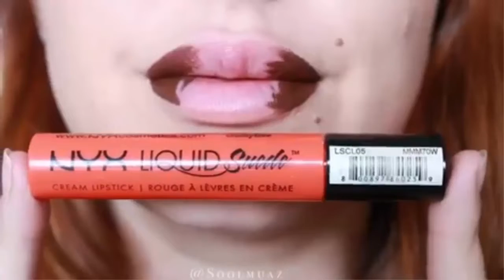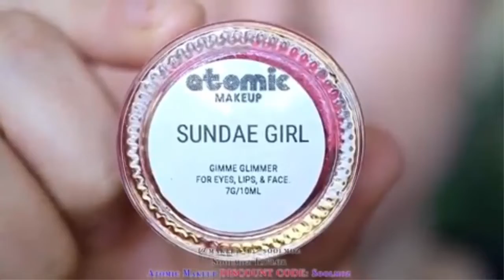Best Lips Video Tutorial Compilation #2 - DIY 1st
Enjoy New Video Best Lips Video Tutorial Compilation #2 - DIY 1st